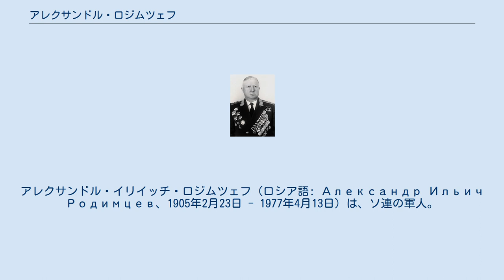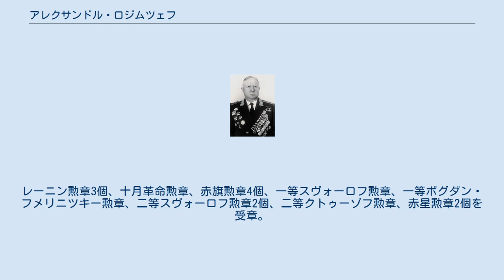アレクサンドル・ロジムツェフ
ボグダン・フメリニツキー勲章受章者
アレクサンドル・イリイッチ・ロジムツェフ（ロシア語: Александр Ильич Родимцев、1905年2月23日 - 1977年4月13日）は、ソ連の軍人。
大将。
ソ連邦英雄（2度）。
 シャルルィク村（現オレンブルク州）出身。
1927年から赤軍に入隊し、1929年に共産党に入党した。
1932年、全露中央執行委員会名称軍事学校を卒業。
 1936年～1937年、スペイン内戦に義勇兵として従軍し、グアダラハラ、ブルネテ、テルエル、ハラム川の戦いで活躍し、最初のソ連邦英雄称号を授与された。
帰国後、騎兵連隊を指揮し、M.V.フルンゼ名称軍事アカデミー卒業後、1939年5月に騎兵師団副師団長に任命され、ポーランド侵攻に参加した。
 独ソ戦時、第5空挺旅団（1941年6月～11月）、第87狙撃師団（1942年1月から第13親衛狙撃師団）、第32親衛狙撃軍団（1943年5月～終戦）を指揮し、キエフ、ハリコフ、スターリングラード及びクルスクの戦い、ウクライナ、ポーランドの解放、ニジネ・シレズ、ベルリン及びプラハ作戦に参加した。
特にロジムツェフ指揮下の第13親衛狙撃師団は、スターリングラードの戦いで活躍した。
戦時中の功績に対して、2度目のソ連邦英雄称号が授与された。
 戦後、各級指揮官を経て、東シベリア軍管区司令官補佐官、駐アルバニア主任軍事顧問兼駐在武官を歴任した。
1956年11月から部隊勤務。
1966年3月、ソ連国防省監察総監部軍事顧問。
 第3期ソ連最高会議代議員。
レーニン勲章3個、十月革命勲章、赤旗勲章4個、一等スヴォーロフ勲章、一等ボグダン・フメリニツキー勲章、二等スヴォーロフ勲章2個、二等クトゥーゾフ勲章、赤星勲章2個を受章。